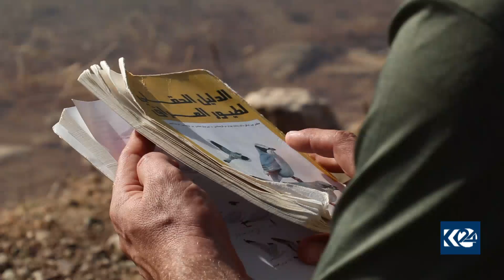کوردستان24 لە رێگەی دانانەوەی کامێرا دیمەنی نەورەسەکانی تۆمار کردووە